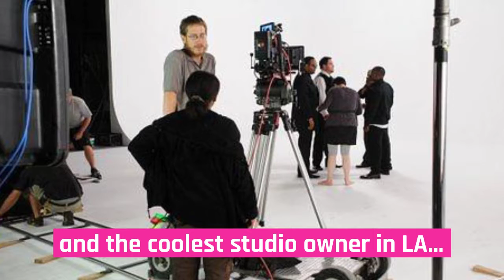Pre lit Green Screen Los Angeles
- A green screen studio, a white cyc studio and a black void studio that includes large grip and lighting package as well as air conditioning with no overtime charges, no hidden fees at all, free on site studio manager, free parking, and the coolest studio owner in LA...